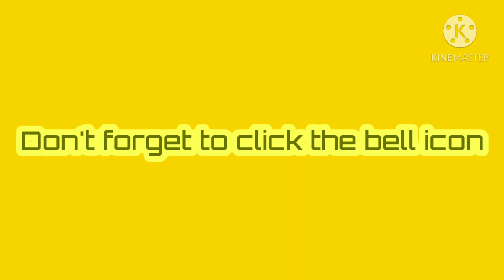Sheikh Abdur Rahman as Sudais and Sheikh Abdullah bin Abdur Rahman as Sudais ( Son of Sheikh Sudais)